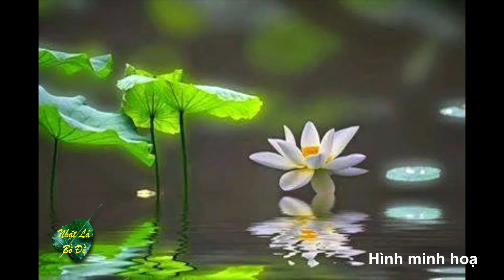VATV | Hằng ngày ngồi thiền niệm Phật có thành Phật không?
VATV | do Tú Linh và Đoàn Hữu Dũng thực hiện từ Charlotte, North Carolina - Mọi đóng góp về chương trình Nhặt Lá Bồ Đề, xin liên lạc qua email -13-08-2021